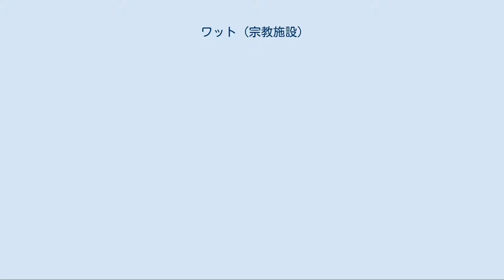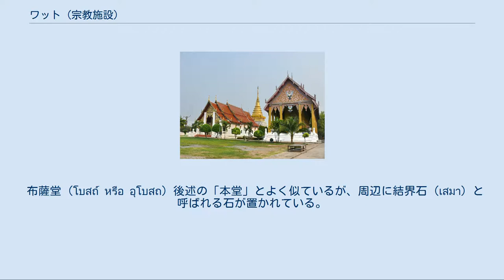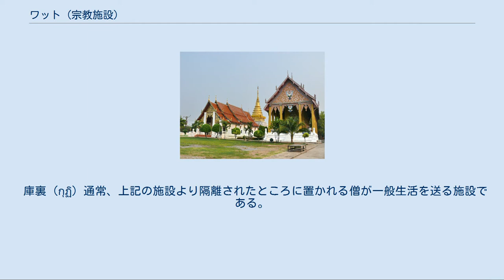ワット (宗教施設)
タイ、ラオスにおけるワット (タイ語: วัด) とはサンスクリットの vāṭa（囲い、外囲） を由来とする言葉で、寺院を意味する言葉である。
 通常「ワット・○○」という形で、固有名詞の上に冠して用い、それが寺院であることを示す、あるいは、「ワット」単独で寺院一般を意味する。
 ワット自体は寺院を意味する一般的な言葉であるため、ワットを冠する施設が絶対にタイ・ラオス的な上座部仏教施設であるとも限らない。
たとえば、バンコクにあるワット・シーマハーウマーテーウィー（タイ語: วัดพระศรีมหาอุมาเทวี）のようなヒンドゥー教寺院はワット・ケーク（インド人の寺）と呼ばれ、ヴィエンチャンにあるヒンドゥー寺院もワット・ケーク、ノーンカーイにあるヒンドゥー寺院もワット・ケークと呼ばれている。
バンコクにあるカルワリオ教会（聖ロザリー教会（タイ語: โบสถ์กาลหว่าร์））はキリスト教会であるにもかかわらずタイ語ではワット・カーンワー（カルワリオ寺院）とワットを冠して呼ばれている。
また、バンコクにある中国・チベット寺院、ワット・ポーメーンクンナーラーム（タイ語: วัดโพธิ์แมนคุณาราม）もワットを冠して呼ばれている。
 一方、モスクは、マッサイット (マスジドの訛り、タイ語: มัสยิด) 、スラオ (タイ語: สุเหร่า) などと呼ばれ、通常、ワットを冠さない。
 なお以下では混乱を避けるため、仏教寺院のみについて記述する。
 タイではワットは法人格を有している。
住職が1人置かれることになっている。
寺院の管理はこの住職と寺院の周辺住民からなる委員会によって行われる。
住職がいなく僧が住んでいなく、管理が行われていない寺院は廃寺 (วัดร้าง) と呼ばれる。
 近世以前、近代的学校教育が普及するまでは学校として機能し、また、現代では宗教行事のみならず、祭りが行われたり社交場としても機能している。
 布薩堂、本堂、仏塔のある寺院（ナーン県のワット・プラタートチャーンカム） 通常以下のような施設を備えている。
 布薩堂 (โบสถ์ หรือ อุโบสถ) 後述の「本堂」とよく似ているが、周辺に結界石 (เสมา) と呼ばれる石が置かれている。
この布薩堂は主に出家の時に使われる。
 本堂・仏堂 (วิหาร) 本尊が設置されている建物である。
 仏塔 (เจดีย์ หรือ ปรางค์) 貴人の骨や仏舎利などが安置される仏塔である。
 三蔵庫 (หอไตร) 三蔵経を保管する場所。
 説法所 (การเปรียญ) 元々は僧の学習のためのスペースであったが、現在では説法などの際俗人にも開放されている。
 モンドップ (มณฑป) 通常壁のない四角い建物で尖塔がある。
経を唱える場所である。
 太鼓台 (หอกลอง) 警報用の太鼓を設置するところ。
 鐘台 (หอระฆัง) 警報用の鐘を設置するところ。
 庫裏 (กุฏิ) 通常、上記の施設より隔離されたところに置かれる僧が一般生活を送る施設である。